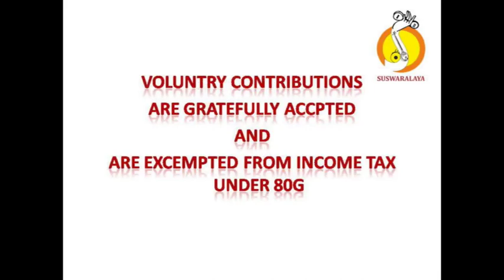1 VATAPI GANAPATIM HAMSADHWANI ADI MUTTUSWAMY DIKSHITAR